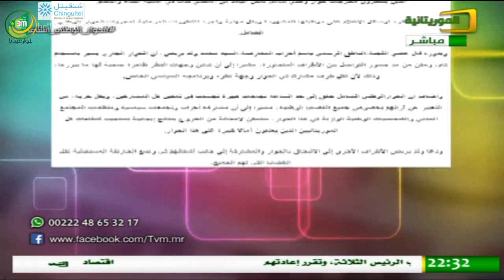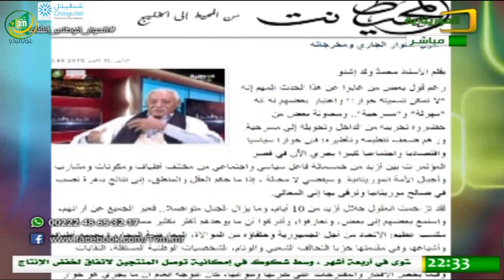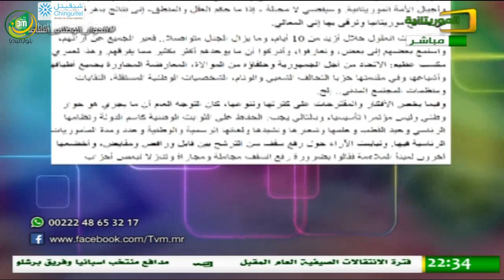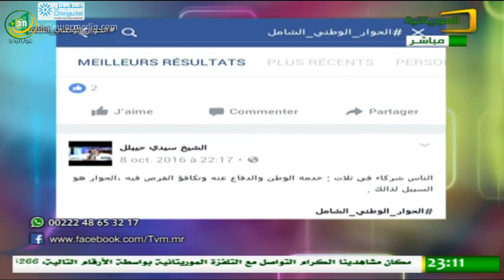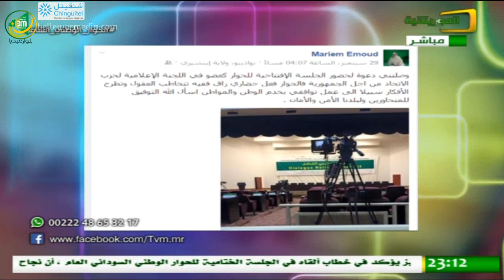الحوار الوطني - تغير الرموز الوطنية النشيد والعلم الوطني - قناة الموريتانية